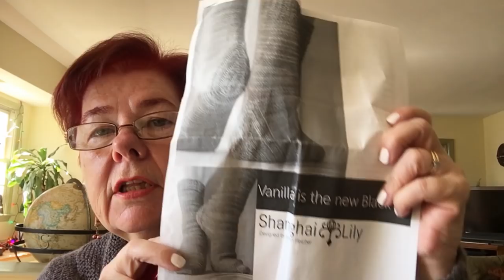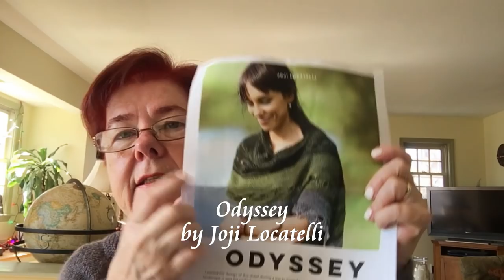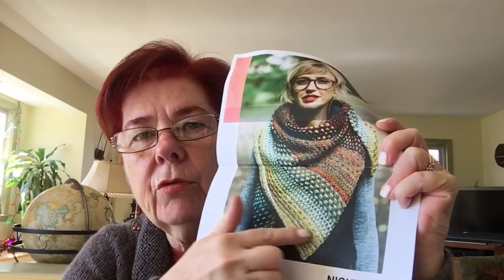Kind of Rambl-ey - Flame and Fiber Podcast - ep 67 - March 27, 2019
Welcome to the Flame and Fiber Podcast! This is a knitting, spinning,  and (sometimes) lampworking podcast. You can usually find show note at the Flame and Fiber Podcast Ravelry group where we also talk about KALs and such, so please join us there.